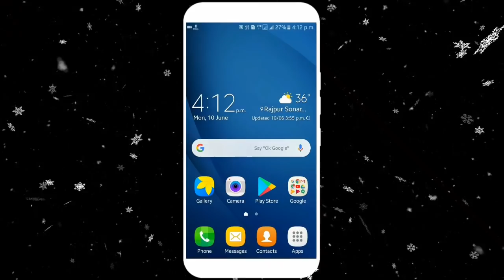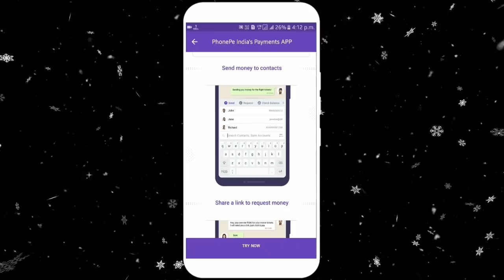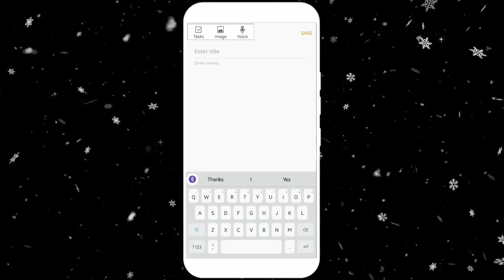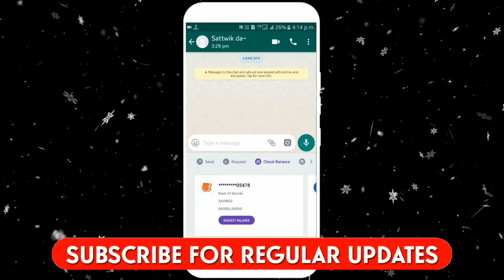PhonePe Keyboard || Money in Whatsapp || কথা বলতে বলতে টাকা পাঠান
PhonePe Keyboard || Money in Whatsapp || কথা বলতে বলতে টাকা পাঠান In this video I have discussed about the new PhonePe Keyboard. I hope this video will be very much helpful to you.

Quires :- phone pe keyboard, phonepe keyboard, set up phonepe keyboard, phonepe keyboard kya hai, phone pe, how to set up and use phonepe keyboard, whatsapp new feature, money in whatsapp

আমাদের ভিডিও যদি সত্যি আপনাকে সাহায্যে করে থাকে তাহলে আপনি যতোটুকু পারেন, অল্প হলেও আমাদের সাহায্য করুন।
Help us through UPI :-  aneekepurkait@upi
বন্ধুরা এই ভিডিওটি যদি তোমাদের অল্প হলেও ভালো লেগে থাকে, তাহলে Pls এক্ষুনি ভিডিও টি লাইক করো আর এই ধরনের আরও অনেক দরকারি ভিডিও পাওয়ার জন্য Technical Purkait চ্যানেলটিকে এক্ষুনি Subcribe করো।।